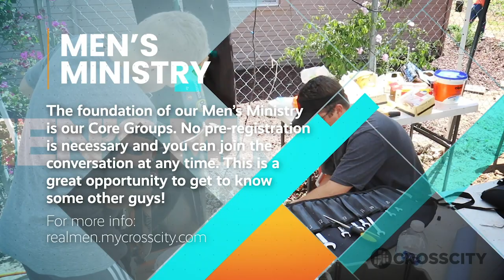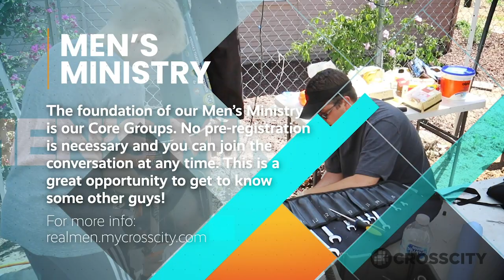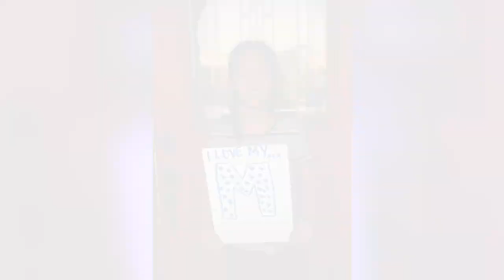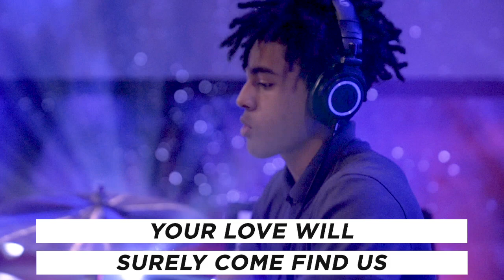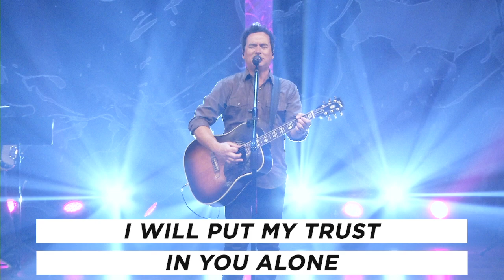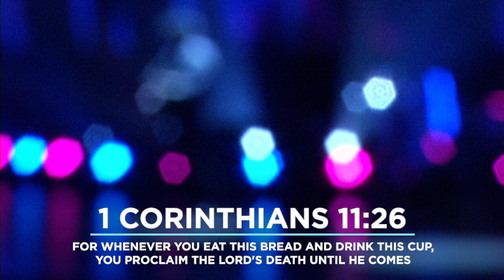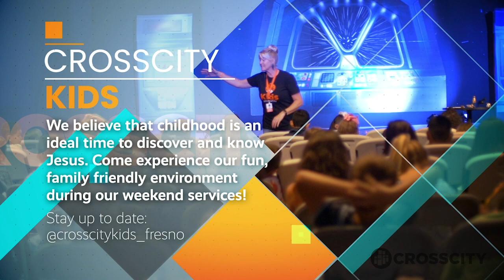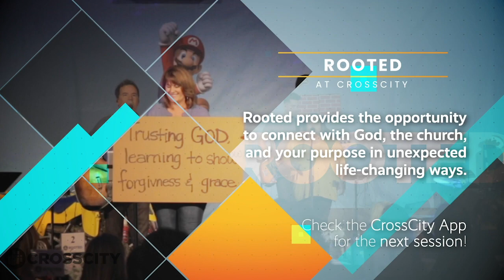5-10-2020 - Full Worship Service for Online Campus